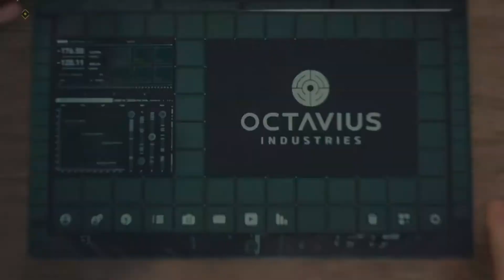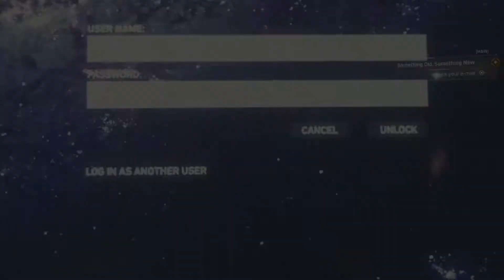Marvel's Spider-Man (PS4 Gameplay Highlights Part 3)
It's your friendly neighborhood Spider-Man! Let's play and join his battle!